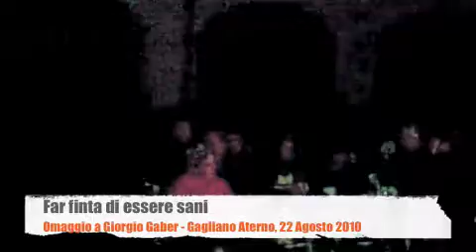La Libertà - Serata Far finta di essere sani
Omaggio a Giorgio Gaber - Chiostro del convento di Santa Chiara, Gagliano Aterno (Aq)
Castel di Ieri Rock Nights - Comic Days 2010